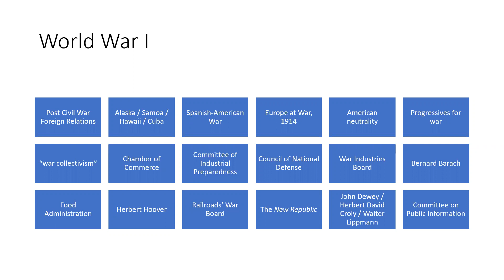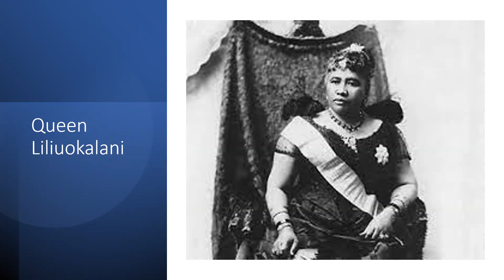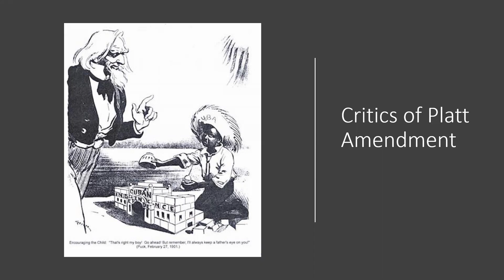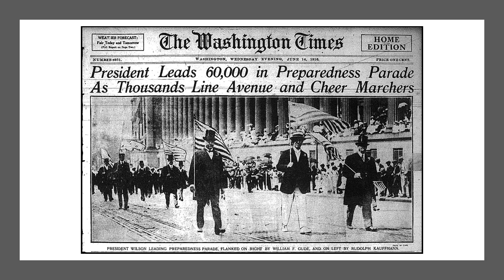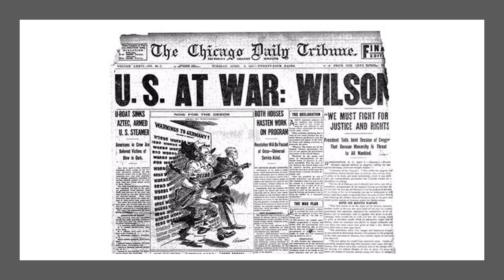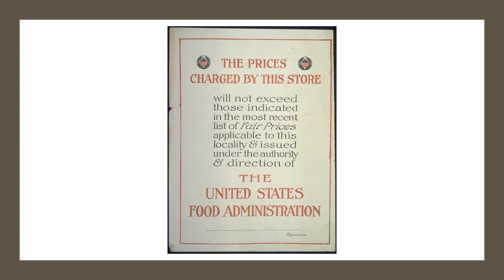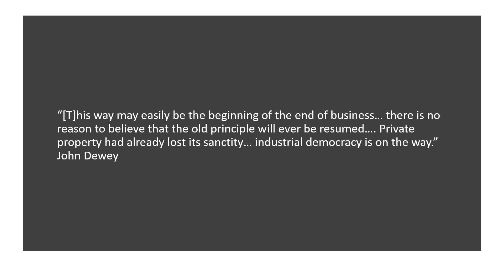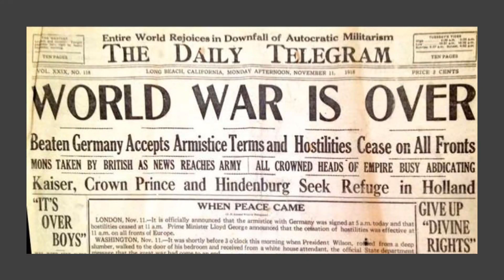World War I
This lecture is not on military history. Instead, it focuses on American "war collectivism" on the home front when big business aligned with government for war mobilization. The business-government arrangement, fixed prices, controlled production, and favored monopoly. Its control of the media and propaganda kept most citizens on the "right" track.